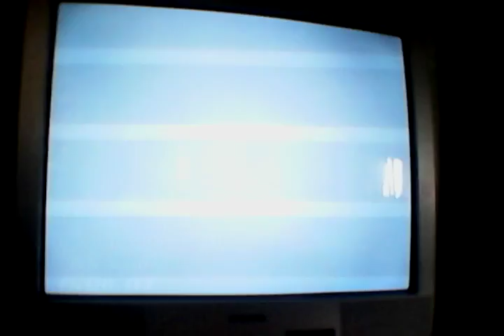SSX Tricky Going to the Bathroom #4